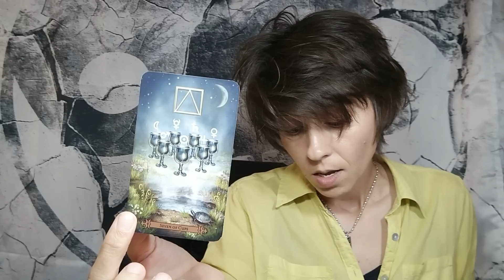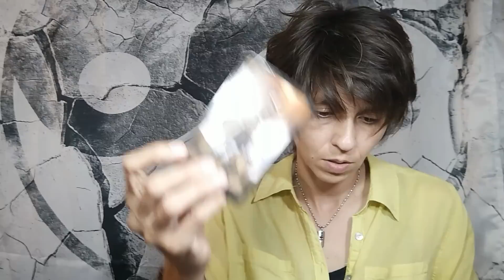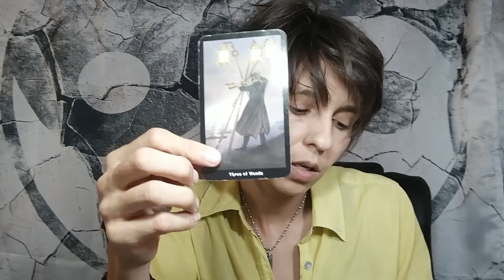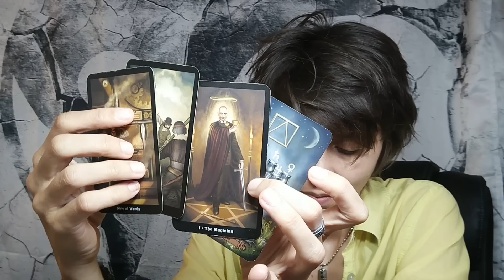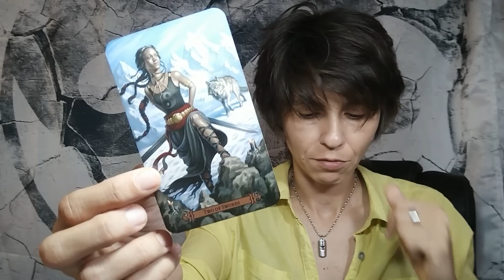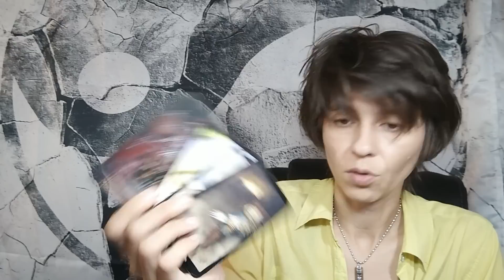AQUARIUS - "They are Trying" SEPTEMBER 9th - 15th